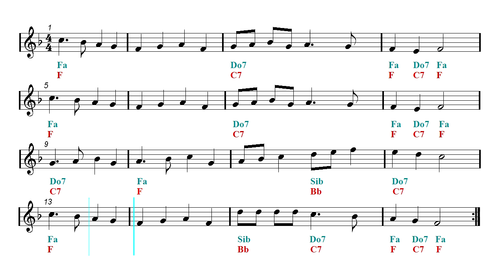La Playa Fast - Latin Remix - Backing track - Deck The Halls (Sheet music - Guitar chords)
Video sheet music - Guitar chords -  Organ, Ukulele, Flute, Violin, Guitar, Recorder, Mandolin and Melodica Sheet music.